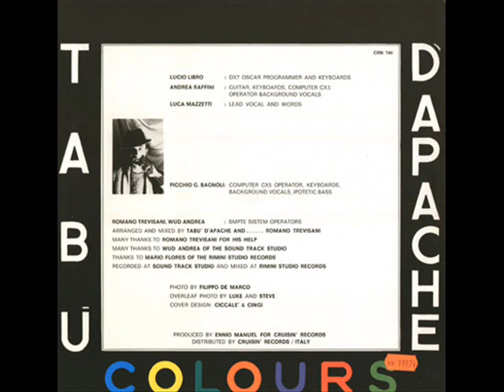Tabu D'Apache - Colours (Italo-Disco)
Artist: Tabu D'Apache
Single: Colours

Label: Cruisin' Records
Catalog#: CRN 740
Format: Vinyl, 12"
Country: Italy
Released: 1986
Genre: Electronic
Style: Italo-Disco

Tracks:
*A. Colours (Vocal Version)  6:45
B. Colours (Instrumental Version)  6:30

Credits:
Arranged By, Mixed By - Romano Trevisani , Tabù D'Apache
Artwork By - Ciccale' & Gingi
Guitar, Keyboards, Sequenced By , Backing Vocals - Andrea Raffini
Lead Vocals, Lyrics By - Luca Mazzetti
Performer  - Romano Trevisani , Wud Andrea
Photography - Filippo de Marco
Photography - Luke and Steve
Programmed By , Keyboards - Lucio Librio
Sequenced By , Keyboards, Backing Vocals, Bass - Picchio G. Bagnóli
Written-By - Andrea Raffini , Luca Mazzetti , Lucio Librio , Picchio G. Bagnóli*